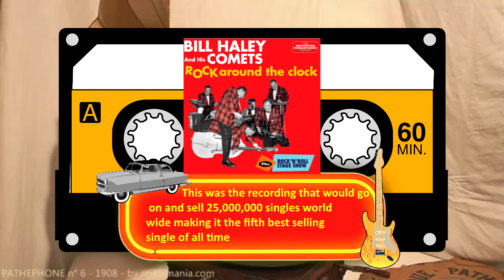Best Selling Songs Ever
This is the Top5 Best Selling Songs Ever!

Have Any Idea what they might be?, it may surprise you!